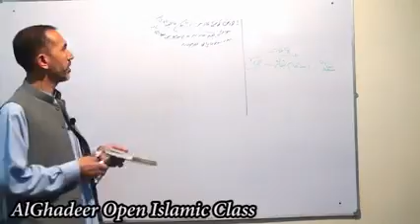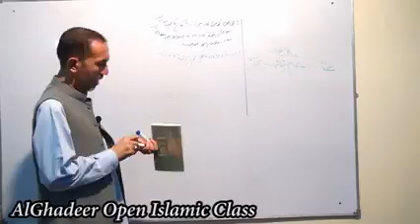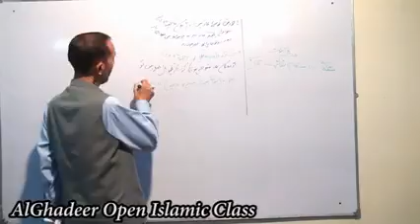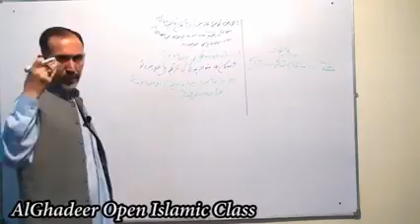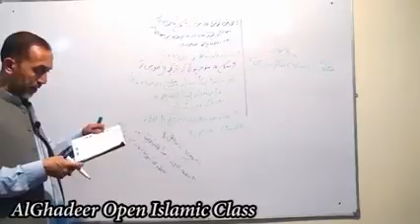نمازمیں حجاب کے احکامسیداحمد موسوی ٭